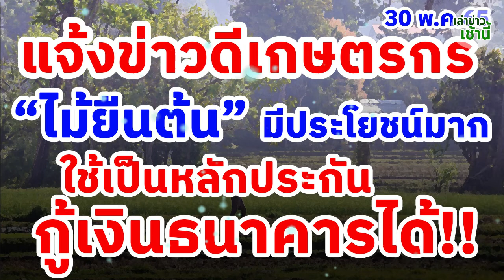แจ้งข่าวดีเกษตรกร "ไม้ยืนต้น" มีประโยชน์มาก ใช้เป็นหลักประกันกู้เงินธนาคารได้!!